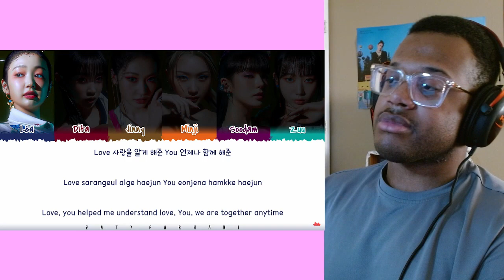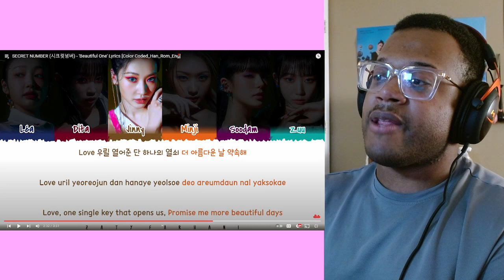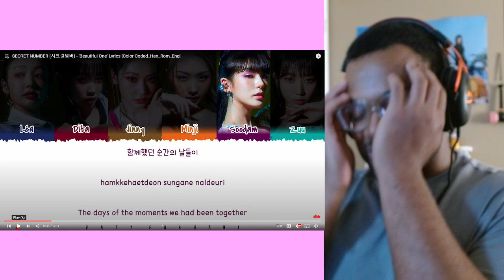SECRET NUMBER 'DOXA' Album [Reaction]